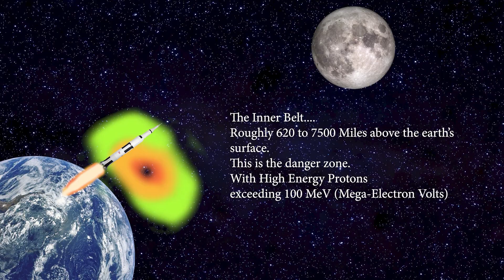Debunking the Moon Landing Myths - You Will DIE in this region of Space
In today's video, we delve into the intriguing theories behind the moon landing hoax and the infamous Van Allen Belt. Can the radiation truly harm astronauts? Join us as we explore the scientific insights of James Alfred Van Allen and analyze the Apollo 11 mission. Discover the facts and debunk the myths surrounding this monumental event in space history.

Part 2 The Apollo Moon Landing Conspiracy Part 2 - Debunking The C Rock and Fake Moon Photos